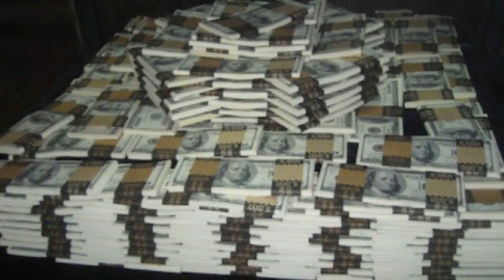Rapper Too Short's Net Worth 2023: How Rich is He Now? Too Short-Success Story of Millions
Rapper Too Short's net worth in 2023 is here. How rich is he now? Too Short's success-story is being discussed in this video. Too Short, the rap icon from Oakland, California, with a net worth of around $15 million, is building his empire through a diverse array of income streams. His explicit lyrics and unique flow are currently garnering millions from album sales, streaming royalties, and live performances. Beyond music, Too Short is venturing into entrepreneurship, making cameos in movies and TV, and securing endorsements. With smart real estate investments, he is proving that stature is no barrier to reaching towering heights of success.